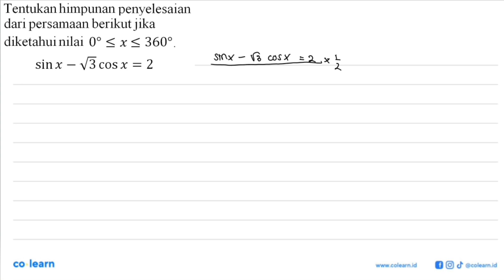Tentukan himpunan penyelesaian dari persamaan berikut jika diketahui nilai 0o &lt; x &lt; 3608 si...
Tentukan himpunan penyelesaian dari persamaan berikut jika diketahui nilai 0o &lt; x &lt; 3608 sinx V3 cos x = 2

00:00 : Bedah Soal
01:00 : Konsep, rumus dan pengertian Persamaan Trigonometri
01:18 : Langkah penyelesaian soal
04:21 : Jawaban akhir
04:51 : Penutup